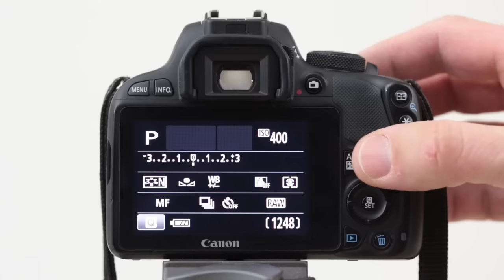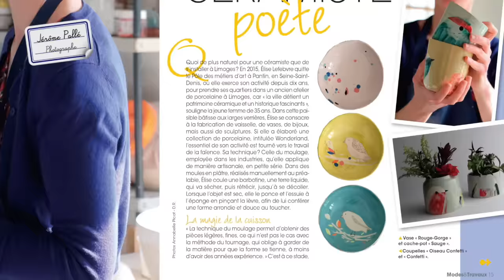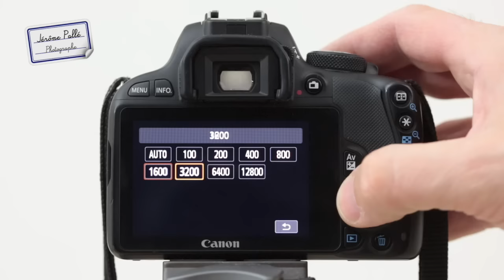Portrait de magazine - Reportage pour Modes et Travaux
Cette semaine je vous emmène en reportage réaliser un portrait pour le magazine Modes & Travaux.
Je suis allé à la rencontre de Julie, fileuse, pour la rubrique Femmes de Talent du magazine Modes & Travaux.